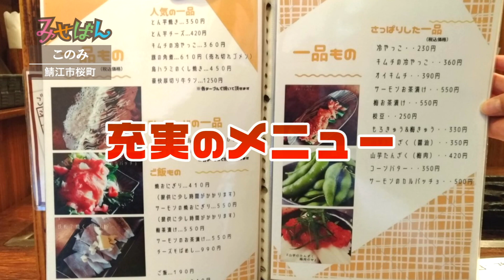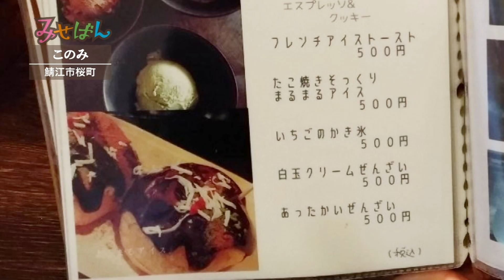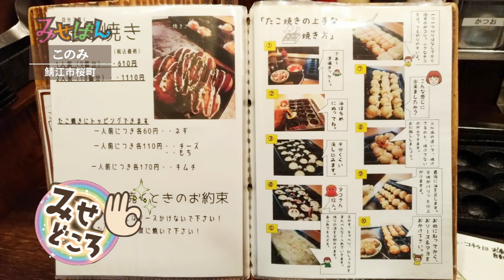お好み焼・焼きそば このみ／福井県鯖江市【丹南のお店情報番組 みせばん】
「このみ」は、この地で約50年続く老舗店。
お好み焼き・焼きそばをはじめ、鉄板メニューを中心にお肉や海鮮など、豊富な一品料理が楽しめます。
レトロな雰囲気の店内には、2人掛けから、5～6人が座れるテーブル席など、合わせて9席が設けられており、様々なシーンでご利用できます。
［2021年3月20日（土）～3月26日（金）放送］

住　所　　〒916-0027　鯖江市桜町2丁目8-19
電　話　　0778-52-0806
営　業　　17:30～22:00　※金･土は22:30まで
　　　　  ［土・日のみランチ営業］11:30～14:30
定休日　　月曜日（祝日の場合火曜）

丹南のお店情報番組 みせばん（丹南ケーブルテレビ ＝本社 福井県越前市= の放送エリア（越前市･鯖江市･丹生郡越前町）にあるお店を約5分の映像で紹介。

【制作･著作】
丹南ケーブルテレビ株式会社